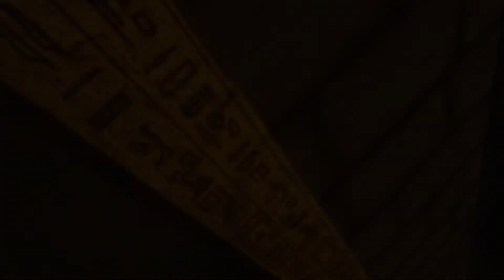MW:LL - Beautyful World Of MWLL (Part Two)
Mechwarrior: Living Legends Beta 0.6.1

Maps:
TC Luinacy, TC Sandblasted, TC Death Valley, TC Stone Rose, TSA Extremity, TC Slurm, TC Inferno, TC Phlegeton